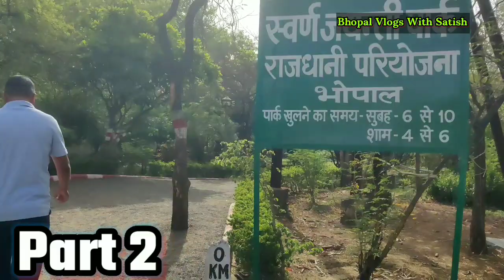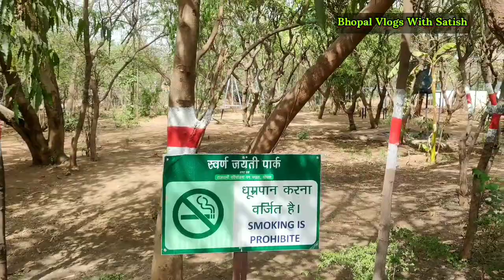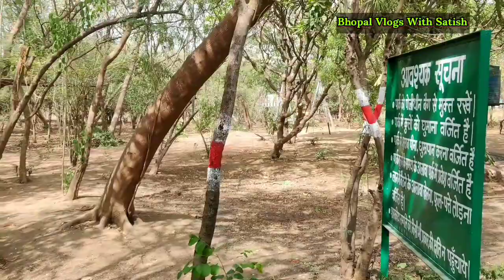Sward Jayanti Park 2 | Best Public Park for Running and walking in Bhopal | स्वर्ण जयंती पार्क भोपाल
स्वर्ण जयंती पार्क 2 | Bhopal ka ab tak ka sabse khubsurat park | Sward Jayanti Park Bhopal

Hello Guys! So finally the video which you all
wanted is here!

Hope you all liked this one too!! Trying my best to bring out as many vlogs as I can...

My First Vlog  | How To Viral My First Vlog | My First Vlog❤️

Hi friends welcome to Tube Mantra. Es video me maine apna Frist vlog banaya hai aur aise hi vlog aage aate rahege

first vlog
vlog video
first vlog video viral
shankar vlog viral video
first vlog kaise viral karen

                 Thanks